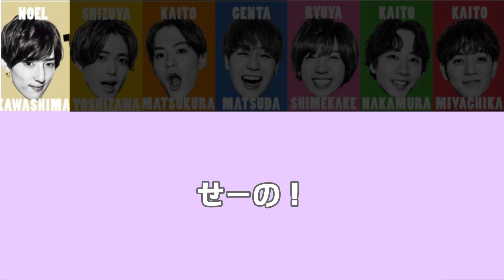【パート割】Kis-My-Calling! TJver. 2021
｢うみのテンションが高い時は神回｣のジンクスは継続です👍🏻

追記
4月3日㊗️地上波👏🏻

:︎ִֶָ 𖤐៹TravisJapanを詳しく知りたい方にオススメ:︎ִֶָ 𖤐៹

最難関レベル VOLCANO無音ダンス🌋まさかすぎる結果に…！（爆）
Travis Japan【リベンジ!?無音ダンス】「VOLCANO」音楽なしでシンクロできるか！
⇒ youtu.be/rfIYTjBfv58

先日生配信された単独公演 ENTER1234567 より特別公開!🤟
Travis Japan「Talk it! Make it!」(LIVE 2020 ENTER 1234567)
⇒ youtu.be/cHYOaWNqfAY

ガチ回答大公開SP❗️ 番組アンケート抜き打ち徹底調査💮
Travis Japan【抜き打ち調査】ドッキリ番組アンケートで本音暴露～1/2～
⇒ youtu.be/r0cR7zDgENg

7人揃っての単独公演、開幕までの舞台裏‼️
Travis Japan【単独公演2020秋】コンサート完全密着！
⇒ youtu.be/P-X816r-42A